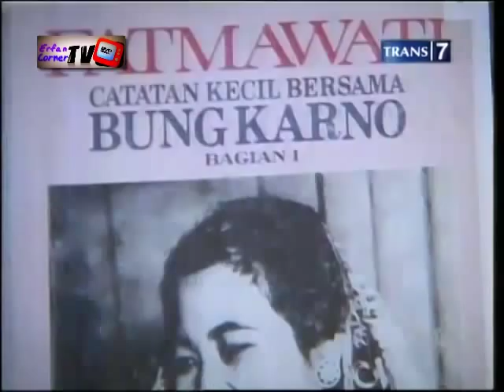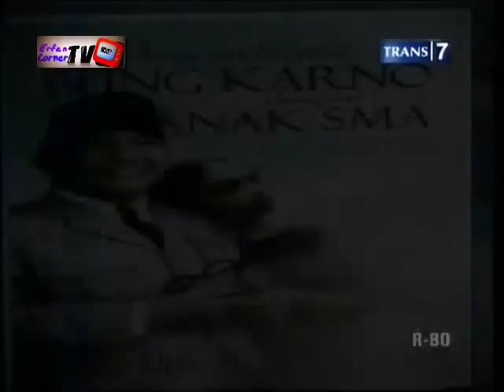Redaksi Trans7 (Special Kemerdekaan) :: Wanita Dalam Hidup Bung Karno